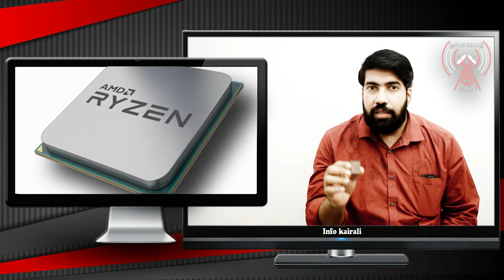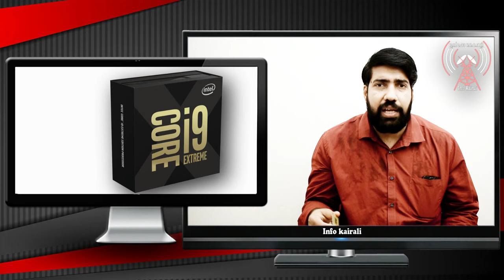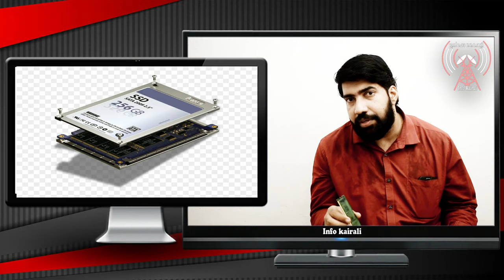കമ്പ്യൂട്ടർ വാങ്ങുമ്പോൾ ശ്രദ്ധിക്കേണ്ട കാര്യങ്ങൾ | Computer Buying Tips Malayalam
കമ്പ്യൂട്ടർ വാങ്ങുമ്പോൾ ശ്രദ്ധിക്കേണ്ട കാര്യങ്ങൾ

Note: ഒക്ടാകോർ പ്രൊസസ്സറിനെ കുറിച്ച് പറയുമ്പോൾ കോറുകളുടെ എണ്ണം 6 എന്ന് പറഞ്ഞത് നാക്കു പിഴയാണ്.  ഒക്റ്റാകോറിൽ  കോറുകളുടെ എണ്ണം എട്ട്  ആണ്. ദൈർഘ്യം കൂടിയ വീഡിയോ ആയതിനാൽ പോസ്റ്റ് ചെയ്യുന്നതിന് മുമ്പ് പൂർണ്ണമായും പരിശോധിക്കാൻ സാധിച്ചില്ല.